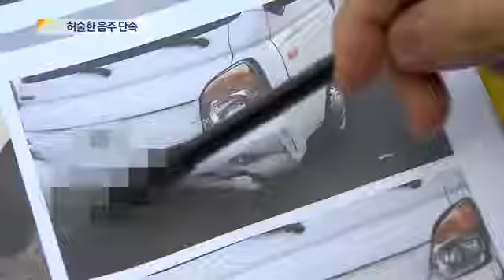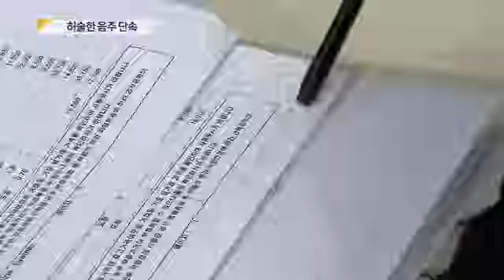[대구MBC뉴스] 음주단속 어떻게 했길래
내용: 음주단속 어떻게 했길래... - 한태연 기자